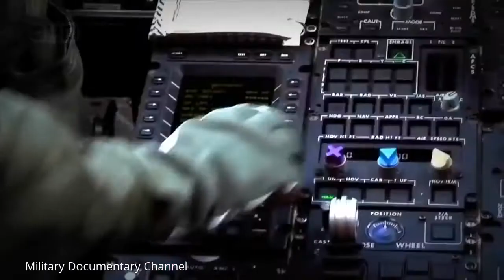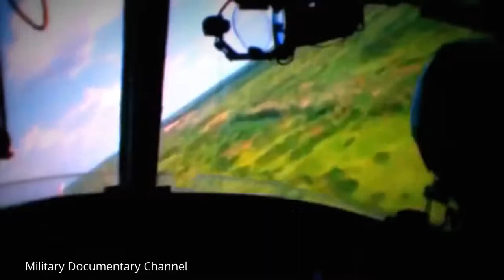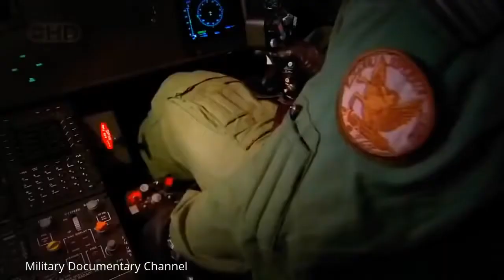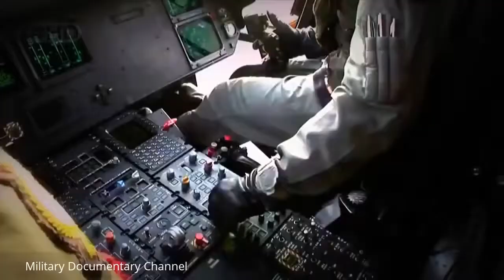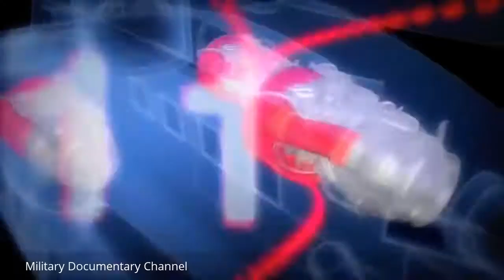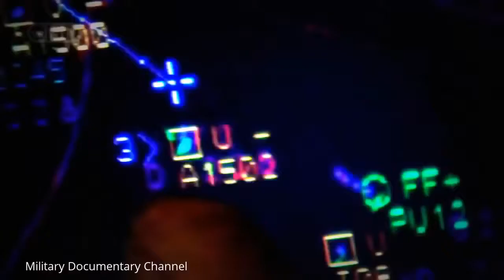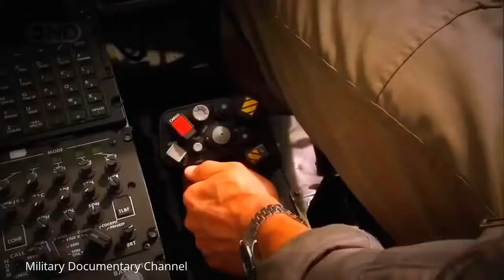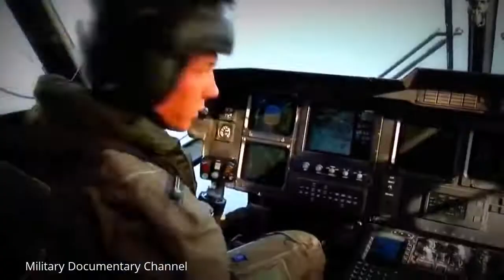History Of Helicopters - Military Helicopter Invention Documentary - Military Documentary Films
A helicopter is a type of rotorcraft in which lift and thrust are supplied by rotors. This allows the helicopter to take off and land vertically, to hover, and to fly forward, backward, and laterally. These attributes allow helicopters to be used in congested or isolated areas where fixed-wing aircraft and many forms of VTOL (vertical takeoff and landing) aircraft cannot perform.

The English word helicopter is adapted from the French word hélicoptère, coined by Gustave Ponton d'Amécourt in 1861, which originates from the Greek helix (ἕλιξ) "helix, spiral, whirl, convolution"[1] and pteron (πτερόν) "wing".[2][3][4][5] English language nicknames for helicopter include "chopper", "copter", "helo", "heli", and "whirlybird".

Helicopters were developed and built during the first half-century of flight, with the Focke-Wulf Fw 61 being the first operational helicopter in 1936. Some helicopters reached limited production, but it was not until 1942 that a helicopter designed by Igor Sikorsky reached full-scale production,[6] with 131 aircraft built.[7] Though most earlier designs used more than one main rotor, it is the single main rotor with anti-torque tail rotor configuration that has become the most common helicopter configuration. Tandem rotor helicopters are also in widespread use due to their greater payload capacity. Coaxial helicopters, tiltrotor aircraft, and compound helicopters are all flying today. Quadcopter helicopters pioneered as early as 1907 in France, and other types of multicopter have been developed for specialized applications such as unmanned drones.